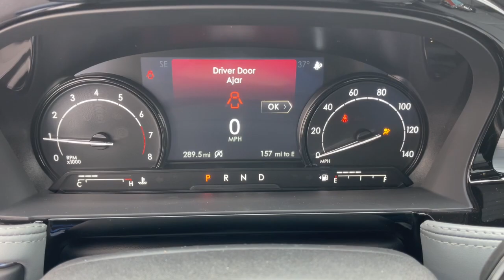2022 Lincoln Corsair Lancaster, Delaware, Columbus, Powell, Dublin, OH C22779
Silver New 2022 Lincoln Corsair Standard available in Lancaster, Ohio at Bob Boyd Lincoln of Columbus. Servicing the Delaware, Columbus, Powell, Dublin, OH area.

2445 Billingsley Rd.

ENGINE: TURBOCHARGED 2.3L I-4,Turbocharged,All Wheel Drive,Power Steering,ABS,4-Wheel Disc Brakes,Brake Assist,Brake Actuated Limited Slip Differential,Aluminum Wheels,Tires - Front All-Season,Tires - Front Performance,Tires - Rear All-Season,Tires - Rear Performance,Heated Mirrors,Power Mirror(s),Power Folding Mirrors,Rear Defrost,Privacy Glass,Intermittent Wipers,Variable Speed Intermittent Wipers,Rear Spoiler,Remote Trunk Release,Power Liftgate,Power Door Locks,Daytime Running Lights,Automatic Headlights,LED Headlights,Automatic Highbeams,AM/FM Stereo,Satellite Radio,Requires Subscription,MP3 Player,Steering Wheel Audio Controls,Satellite Radio,Requires Subscription,Bluetooth Connection,Power Driver Seat,Power Passenger Seat,Bucket Seats,Mirror Memory,Driver Adjustable Lumbar,Seat Memory,Power Driver Seat,Driver Adjustable Lumbar,Power Passenger Seat,Passenger Adjustable Lumbar,Pass-Through Rear Seat,Rear Bench Seat,Adjustable Steering Wheel,Trip Computer,Power Windows,WiFi Hotspot,Keyless Entry,Power Door Locks,Keyless Start,Keyless Entry,Power Door Locks,Cruise Control,Climate Control,Multi-Zone A/C,A/C,Premium Synthetic Seats,Auto-Dimming Rearview Mirror,Driver Vanity Mirror,Passenger Vanity Mirror,Driver Illuminated Vanity Mirror,Passenger Illuminated Visor Mirror,Floor Mats,Mirror Memory,Seat Memory,Remote Engine Start,Keyless Start,Remote Engine Start,MP3 Player,Telematics,Auxiliary Audio Input,Smart Device Integration,Requires Subscription,Power Windows,Power Door Locks,Trip Computer,Heated Front Seat(s),Security System,Immobilizer,Traction Control,Stability Control,Traction Control,Front Side Air Bag,Rear Parking Aid,Blind Spot Monitor,Lane Departure Warning,Lane Keeping Assist,Lane Departure Warning,Front Collision Mitigation,Driver Monitoring,Rear Collision Mitigation,Tire Pressure Monitor,Driver Air Bag,Passenger Air Bag,Front Head Air Bag,Rear Head Air Bag,Passenger Air Bag Sensor,Knee Air Bag,Driver Restriction Features,Child Safety Locks,Back-Up Camera